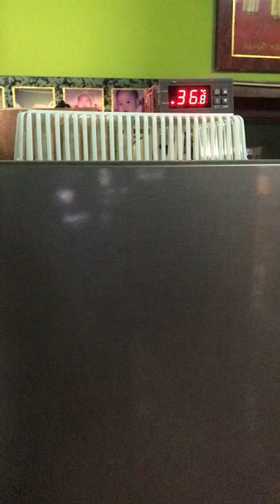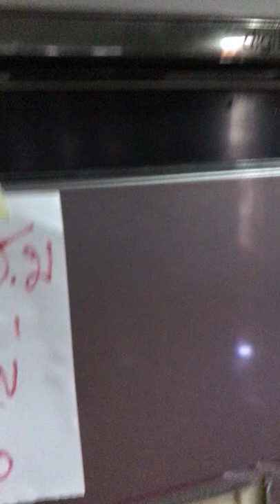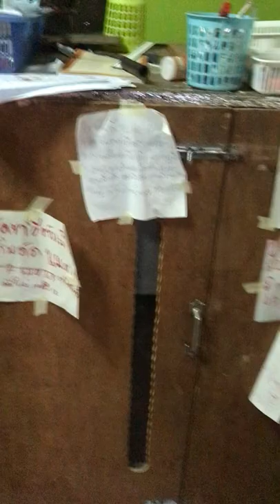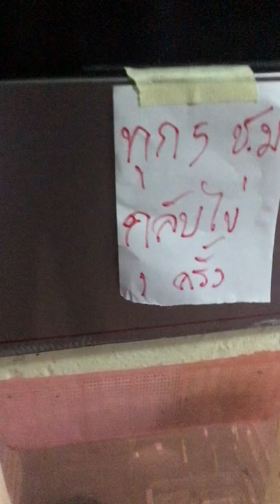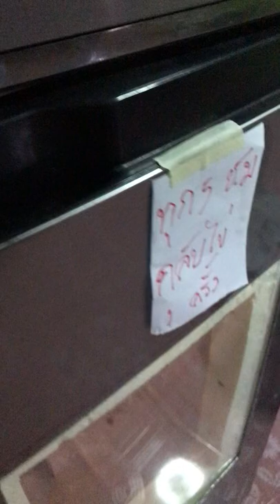ลูกนกระจอกเทศแรกเกิด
สวัสดีครับเพื่อนๆ พี่ๆน้องๆทุกท่านนะครับ ที่สนใจการทำปศุสัตว์ การเลี้ยงนกกระจอกเทศ เพื่อเสริมรายได้ เป็นอาชีพหลักของครอบครัว ทางฟาร์มเรา เลี้ยงนกกระจอกเทศ เพื่อการค้าขาย ขยายสายพันธุ์ แบ่งลูกพันธุ์ แบ่งพ่อแม่พันธุ์ ให้เกษตรกรท่านผู้ที่สนใจ ในการเลี้ยงนกกระจอกเทศ เราจะคอย ช่วยให้คำปรึกษา ในการเลี้ยงนกกระจอกเทศ ตั้งแต่แรกเริ่ม ตั้งแต่เริ่มอนุบาล ลูกนก 1 เดือน ลูกนก 2 เดือน ลูกนก ลูกนก 3 เดือน จนถึงนก 1 ปี รุ่น 2 ปีถึง 3 ปี การบำรุง หัวอาหาร นกแต่ละรุ่นแต่ละรุ่น รวมถึงการ ฟัก ไข่นกกระจอกเทศ การอนุบาลเริ่มต้น จนถึงตัวโต การใช้ยา การทำวัคซีน ทุกสิ่งทุกอย่าง ที่ฟาร์มเราเคยทำมา จะคอยให้คำปรึกษาทุกๆท่านนะครับ ท่านใดสนใจ อยากจะเลี้ยงสามารถโทรหา ทางฟาร์มเราได้เลยนะครับ ID Line 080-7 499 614 , Facebook นายสุวัช ราชเทียร เพจ JP Farm ฟาร์มนกกระจอกเทศ ช่อง YouTube jt Farm ฟาร์มนกกระจอกเทศ หมายเลขโทรศัพท์ 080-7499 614 หรือเบอร์ 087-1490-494JT Farm นกกระจอกเทศสุรินทร์
1. นกอายุหนึ่งเดือน ตัวละ 8,000 บาท
2. นกอายุสองเดือน ตัวละ 10,000 บาท
3. นกอายุสามเดือน ตัวละ 12,000 บาท
ทางฟาร์มมีสายพันธุ์คอน้ำเงิน
เพศผู้เพศเมียราคาเดียวกัน
สนใจข้อมูลเพิ่มเติม
แอดไลน์เบอร์โทรได้เลยครับ#JTฟาร์มนกกระจอกเทศ#JTฟาร์มนกกระจอกเทศ#JTฟาร์มนกกระจอกเทศ#JTฟาร์มนกกระจอกเทศ#JTฟาร์มนกกระจอกเทศ#JTฟาร์มนกกระจอกเทศ#JTฟาร์มนกกระจอกเทศ#JTฟาร์มนกกระจอกเทศ#JTฟาร์มนกกระจอกเทศสวัสดีครับเพื่อนๆ พี่ๆน้องๆทุกท่านนะครับ ที่สนใจการทำปศุสัตว์ การเลี้ยงนกกระจอกเทศ เพื่อเสริมรายได้ เป็นอาชีพหลักของครอบครัว ทางฟาร์มเรา เลี้ยงนกกระจอกเทศ เพื่อการค้าขาย ขยายสายพันธุ์ แบ่งลูกพันธุ์ แบ่งพ่อแม่พันธุ์ ให้เกษตรกรท่านผู้ที่สนใจ ในการเลี้ยงนกกระจอกเทศ เราจะคอย ช่วยให้คำปรึกษา ในการเลี้ยงนกกระจอกเทศ ตั้งแต่แรกเริ่ม ตั้งแต่เริ่มอนุบาล ลูกนก 1 เดือน ลูกนก 2 เดือน ลูกนก ลูกนก 3 เดือน จนถึงนก 1 ปี รุ่น 2 ปีถึง 3 ปี การบำรุง หัวอาหาร นกแต่ละรุ่นแต่ละรุ่น รวมถึงการ ฟัก ไข่นกกระจอกเทศ การอนุบาลเริ่มต้น จนถึงตัวโต การใช้ยา การทำวัคซีน ทุกสิ่งทุกอย่าง ที่ฟาร์มเราเคยทำมา จะคอยให้คำปรึกษาทุกๆท่านนะครับ ท่านใดสนใจ อยากจะเลี้ยงสามารถโทรหา ทางฟาร์มเราได้เลยนะครับ ID Line 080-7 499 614 , Facebook นายสุวัช ราชเทียร เพจ JP Farm ฟาร์มนกกระจอกเทศ ช่อง YouTube jt Farm ฟาร์มนกกระจอกเทศ หมายเลขโทรศัพท์ 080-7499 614 หรือเบอร์ 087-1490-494JT Farm นกกระจอกเทศสุรินทร์
1. นกอายุหนึ่งเดือน ตัวละ 8,000 บาท
2. นกอายุสองเดือน ตัวละ 10,000 บาท
3. นกอายุสามเดือน ตัวละ 12,000 บาท
แอดไลน์เบอร์โทรได้เลยครับ#JTฟาร์มนกกระจอกเทศ#JTฟาร์มนกกระจอกเทศ#JTฟาร์มนกกระจอกเทศ#JTฟาร์มนกกระจอกเทศ#JTฟาร์มนกกระจอกเทศ#JTฟาร์มนกกระจอกเทศ#JTฟาร์มนกกระจอกเทศ#JTฟาร์มนกกระจอกเทศ#JTฟาร์มนกกระจอกเทศ#JTฟาร์มนกกระจอกเทศ#JTฟาร์มนกกระจอกเทศ#JTฟาร์มนกกระจอกเทศ